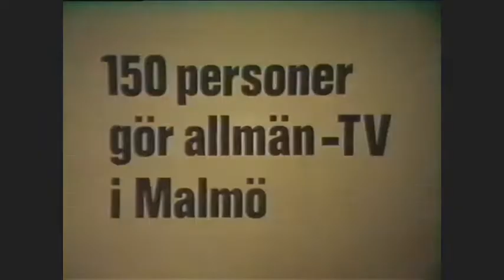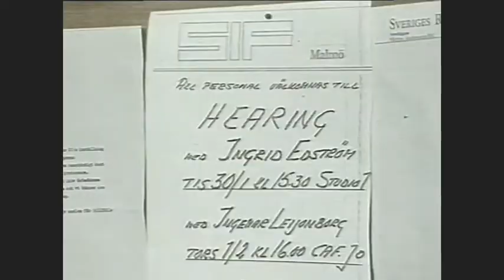Bakom Rubrikerna - 1979-02-16.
Massmedieprogrammet Bakom Rubrikerna handlar om Malmö-TVs dåtid och framtid.
Programledare: Ingvar Ernblad. Från den 16 februari 1979.